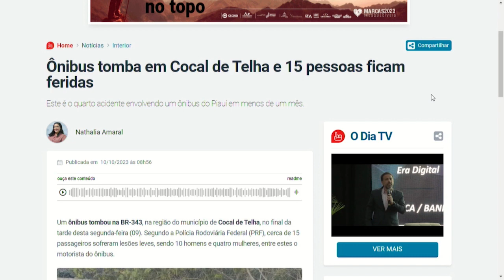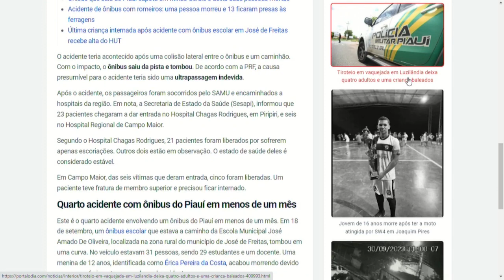Notícias do Portal O Dia no Jornal O Dia News 10 10 2023